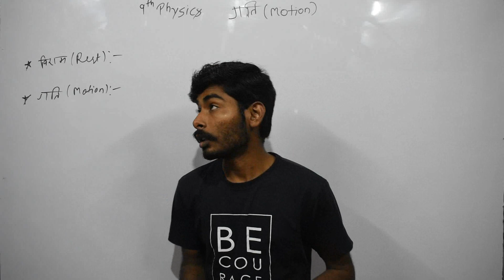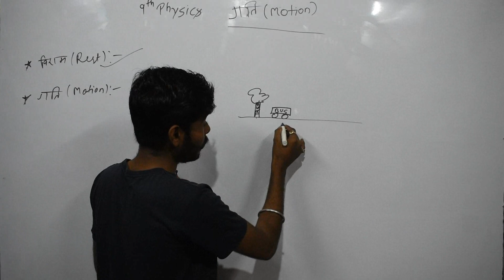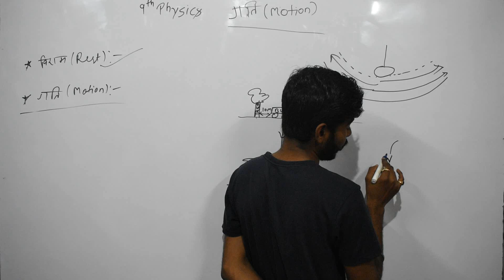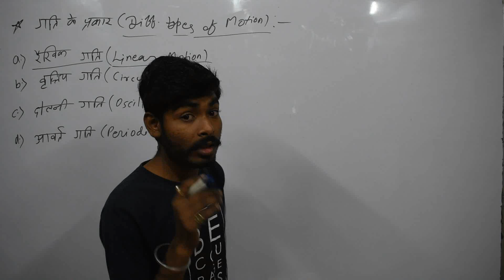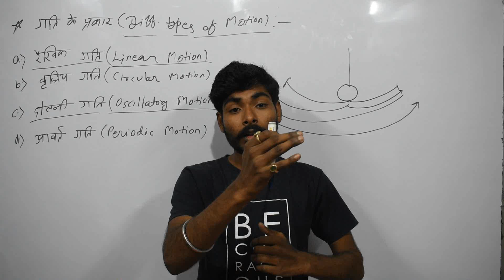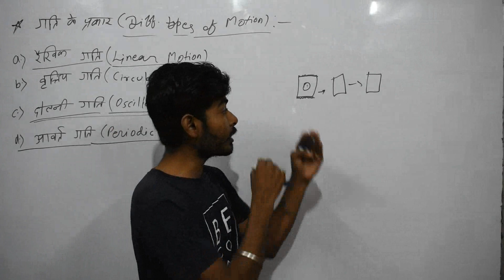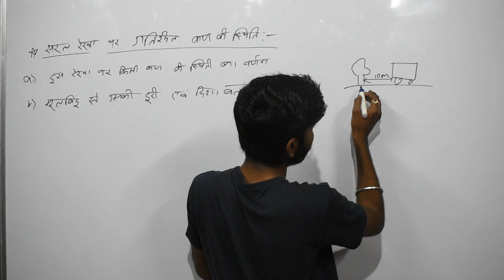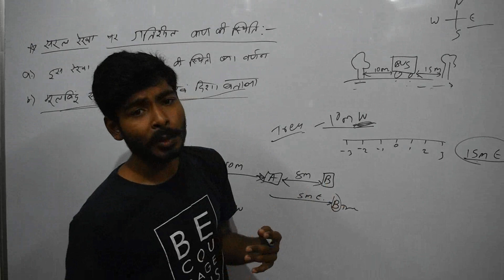Motion ( class 9th )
We will be learn about motion and all parts .
in this video different types of motion.